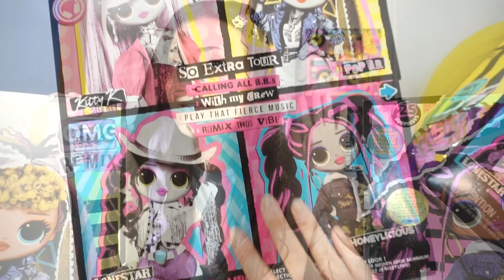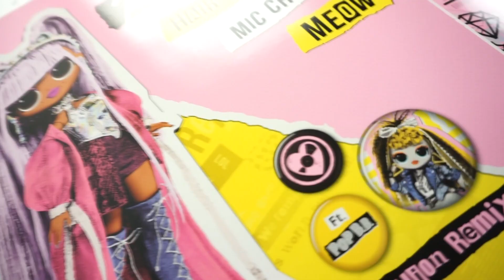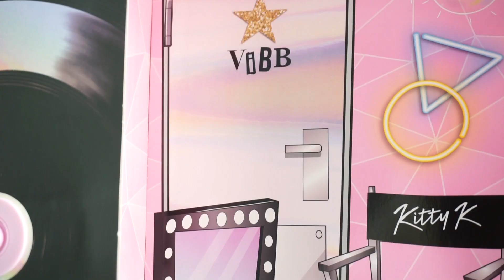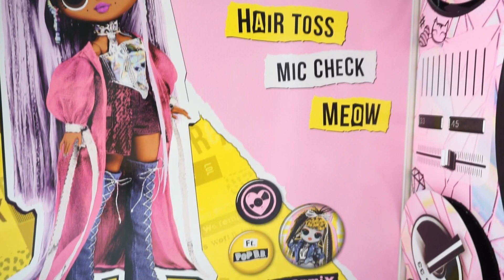🤯🎧🎸 TUTTA LA COLLEZIONE LOL OMG REMIX 🎧🤯🎸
Questa è una guida all'acquisto per collezionisti ed amanti delle lol omg! Serie completa remix lol omg! Oggi voglio soffermarmi su Kitty k la mia preferita 💕